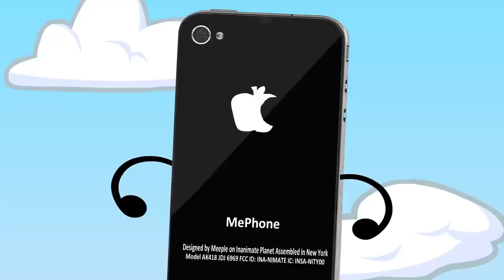Inanimate Insanity Episode 15 The VEG File